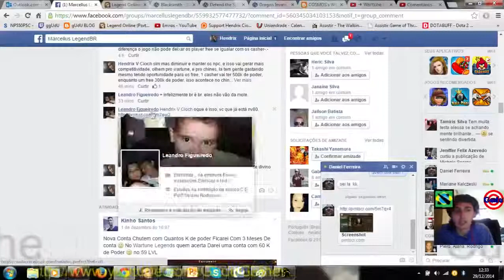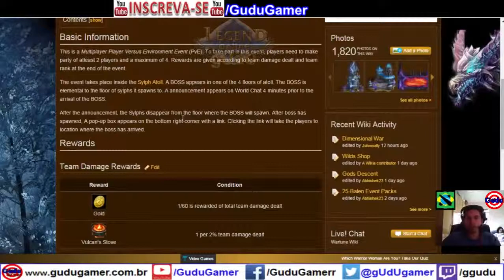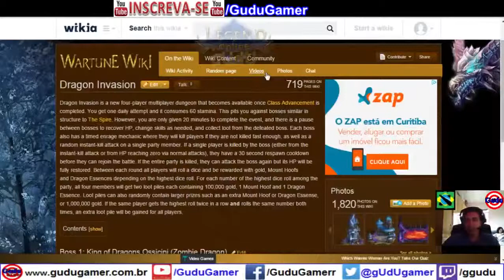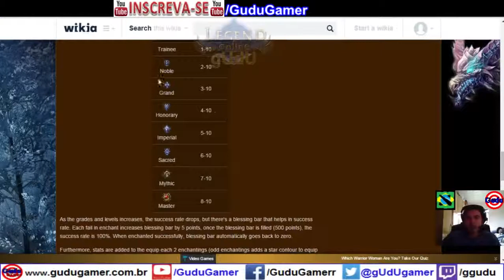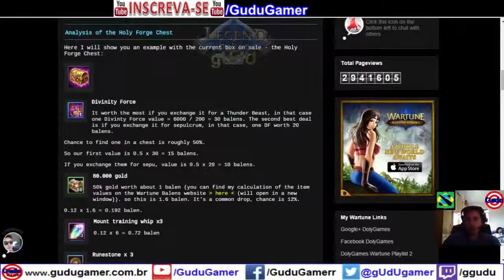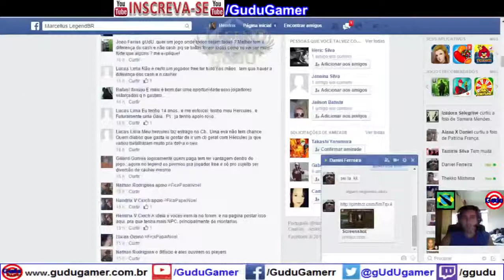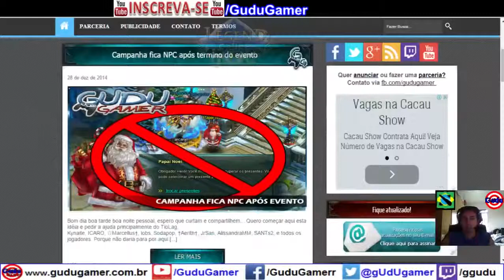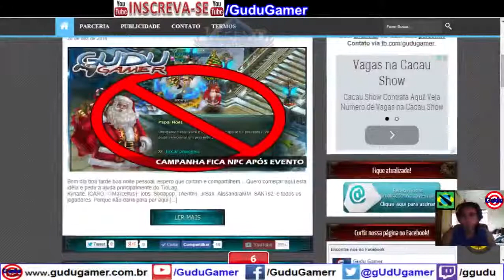Tutorial Molde Divino forja divina | Legend Online